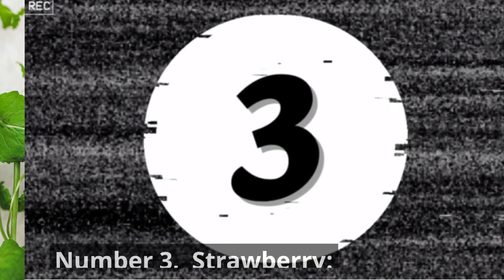The Top 8 Best Ice Cream Flavors, Enjoy!!!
Join us as we unveil the tantalizing lineup of the top 8 best ice cream flavors, showcasing the timeless classics and the innovative delights that make every scoop a delightful adventure. From the velvety allure of classic vanilla to the intriguing blend of salted caramel, this video is a flavorful exploration you don't want to miss!